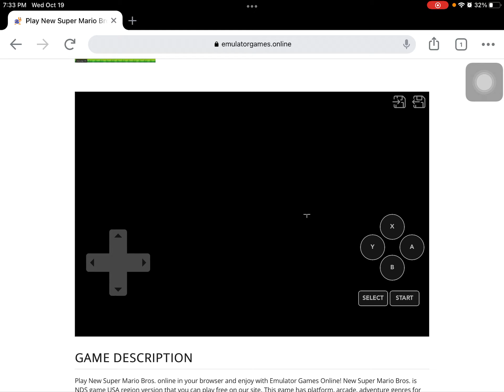New Super Mario Bros - World 2-5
Over alone them stop the give blockhopper hitting and fire snake jumping cannot biting jumped stacking, No mad alone!